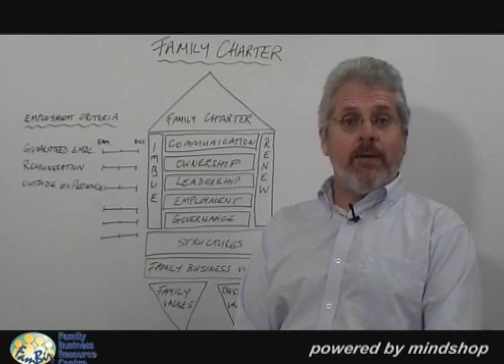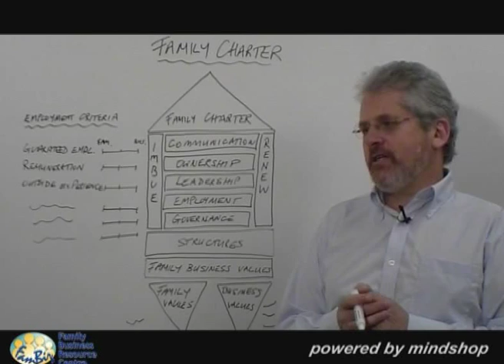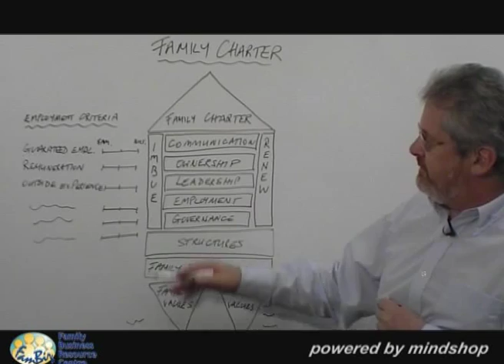Developing a Family Charter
This video introduces a framework for developing a Family Charter or Constitution.